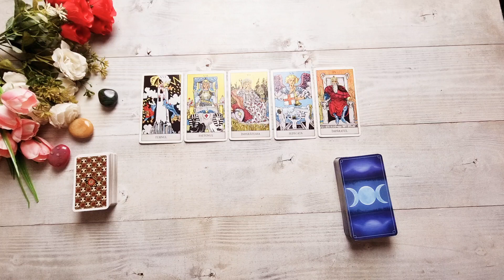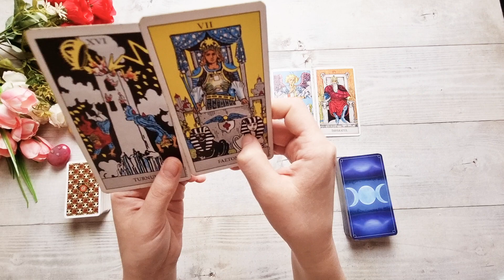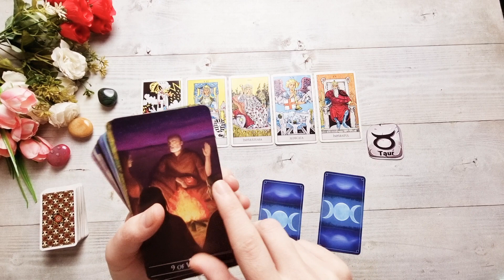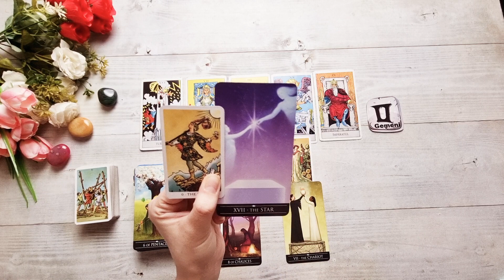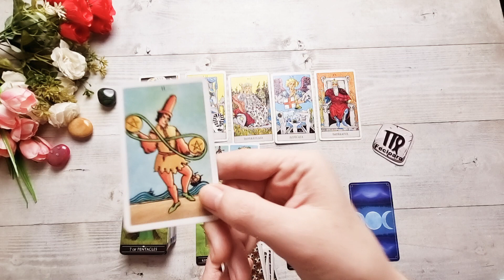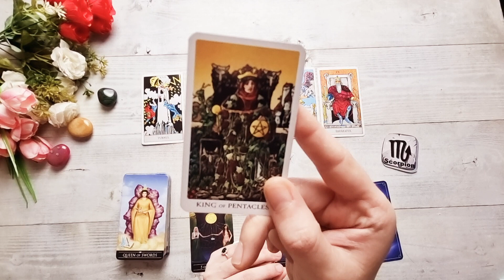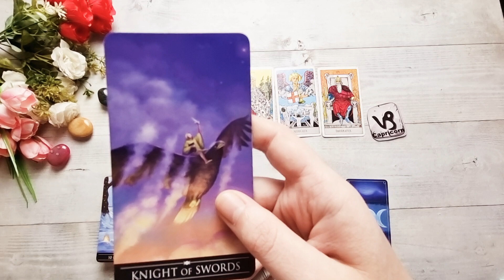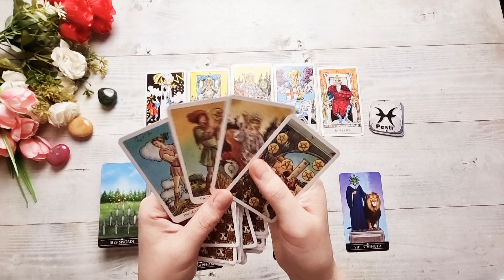𝗟𝗨𝗡𝗜🔮𝟳 𝗠𝗔𝗥𝗧𝗜𝗘🌷𝗧𝗔𝗥𝗢𝗧 𝗭𝗜𝗟𝗡𝗜𝗖 𝗣𝗘 𝗭𝗢𝗗𝗜𝗜 (𝗔𝗰𝘁𝗶𝘃𝗲𝗮𝘇𝗮̆ 𝗦𝘂𝗯𝘁𝗶𝘁𝗿𝗮𝗿𝗲𝗮)